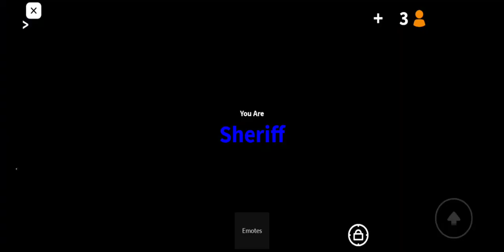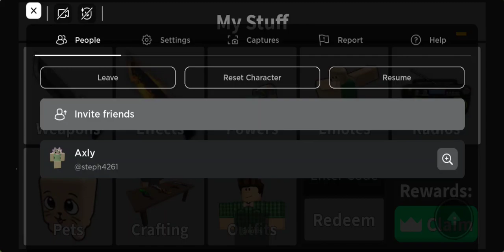Playing Olivia's mm2 roblox with @Nik_Nikii but it's outfit themes (part 1)